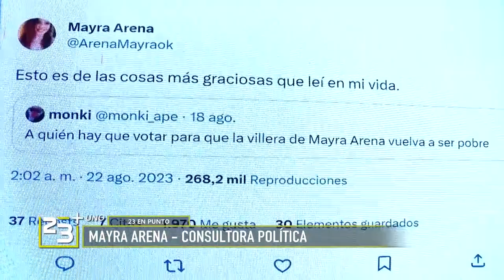Mayra Arena: "Milei puede ganar en primera vuelta"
En un mano a mano con Mariano García Realini, Mayra Arena analiza el contexto político y social de cara a las próximas elecciones. Cree que hace falta "un presidente fuerte y con liderazgo", y explica porqué Milei puede ganar en primera vuelta.